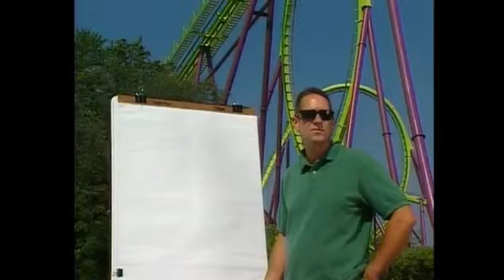rollercoaster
This explains conservation of energy and work on roller coasters.